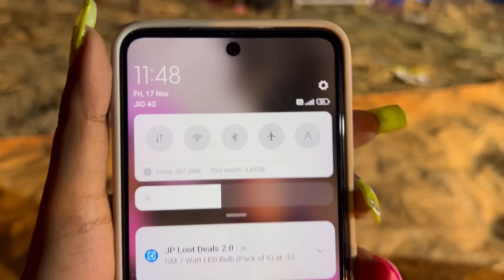রাত 12 টায় পিন্টু surprise দিলো 🤩🎉 || কি gift দিলো পিন্টু 🎁!? || Function এ সবাইকে cake খাওয়ালাম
Thanks 🙏.